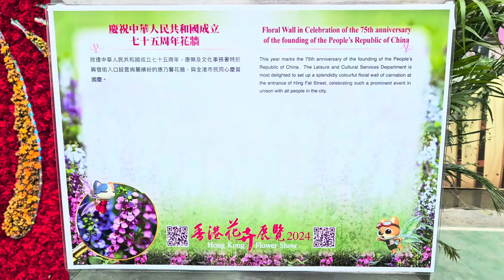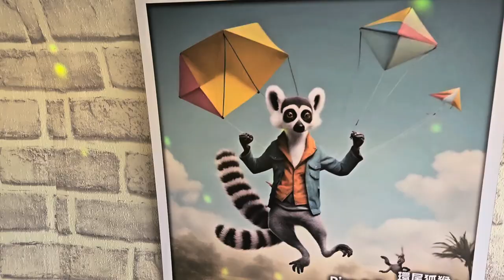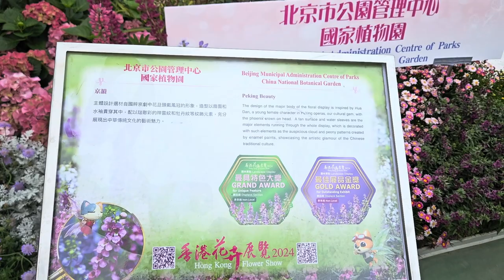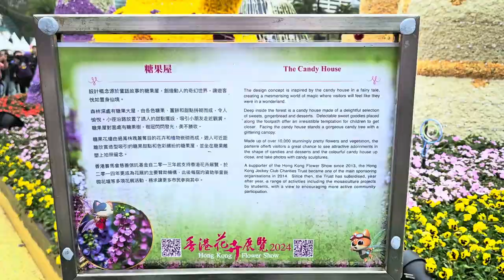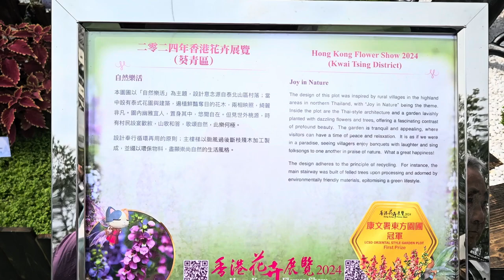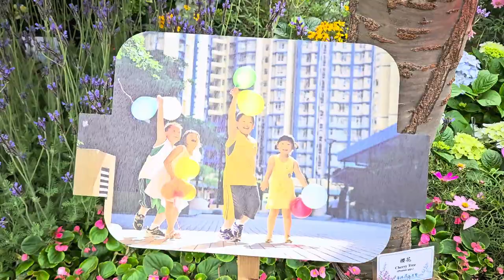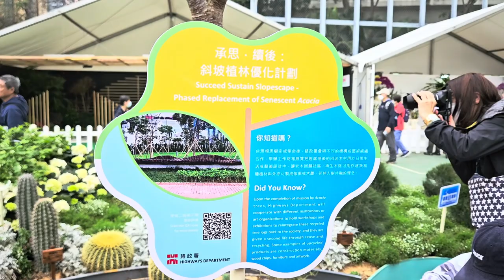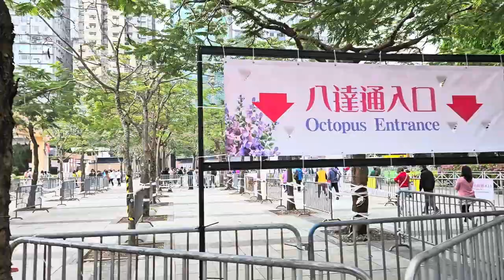維多利亞公園 (香港花卉展覽2024) - 2024年03月15日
錄影日期:2024年03月15日
錄影器材:Samsung Galaxy S23+ 5G
剪輯軟件:iMovie (Apple macOS)
影片解像度:1920x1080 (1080p,Full High Definition)
影片長度:1時48分40秒